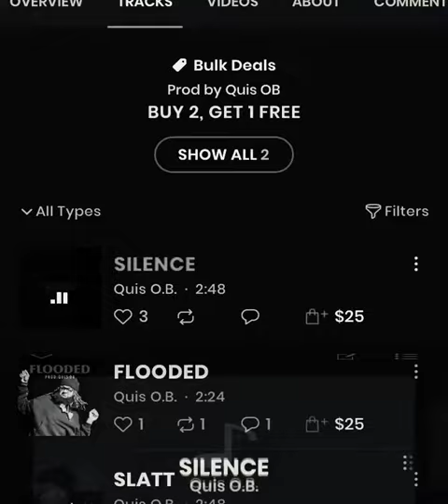SILENCE ProdByQuisOB (Young Thug / YSL Duke / NBA Youngboy type beat)